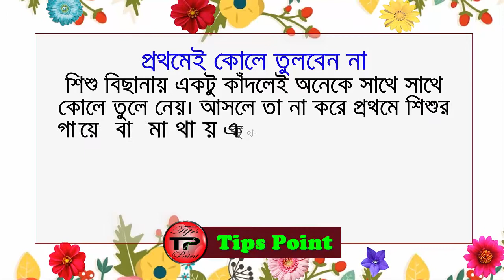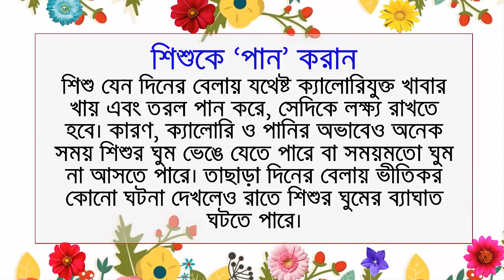শিশুর চোখে ঘম নেই কেন কারন জেনে নিন!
শিশুর চোখে ঘম নেই কেন কারন জেনে নিন! শিশুর ভালো ঘুম না হলে ওর স্বাস্থ্যের যেমন ক্ষতি হয়, তেমনি মা-বাবা নিশ্চিন্তে ঘুমোতে পারে না। ঘুম তো সকলের জন্যই জরুরি। আর ভালো ঘুমের জন্য প্রয়োজন অভ্যাস গড়ে তোলা এবং তা একেবারে শিশু বয়স থেকেই। কীভাবে করবেন তা জেনে নিন।